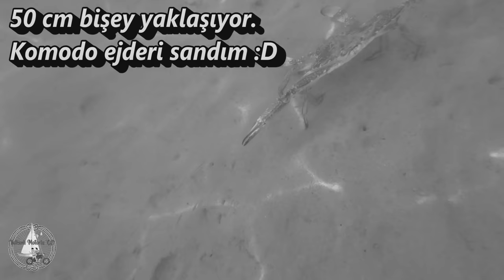YELKENLİMİZ DORİS ile 2023- No:10 - BOZBURUN KOYLARI - YELKENLİ VE MOTORLU ÇİFT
Selamlar sevgiler Doris fanlari, 8 metrelik yelkenlimiz bizim yüzen yazlık evimiz olmak üzere denize kavuştu, maceralara hazırız. Sizlerle paylaşmaya da hevesliyiz biliyorsunuz. Bu sezonda da bizi yalnız bırakmadığınız için teşekkürler. Malum Euro uzay ligine çıktığı için önce Türk koylarında kalmayı planladık. Ancak gezi sevdamız Symi'ye attı bizi.

Bu videoda Bozburun körfezinin güzelliklerini keşfe devam ediyoruz. Koya koya büke büke geziyoruz :D Şimdi de Bozburun'un yakın koylarını keşfediyoruz. Bu kuzey yakası oldukça merkeze yakın.